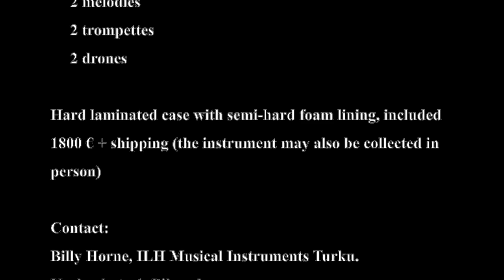"Joulu" modern hurdy gurdy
6 strings
geared guitar tuners
chromatic key box
2 melody strings
2 trompettes
2 drones

Hard laminated case with semi-hard foam lining, included
1800€ +shipping (the instrument may also be collected in person)

Billy Horne, ILH Musical Instruments Turku
Kaskenkatu 1, Piharakennus
20700 Turku
Finland
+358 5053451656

Instrument demonstrated by Frank Berger
Video and sound recording by Frank Berger